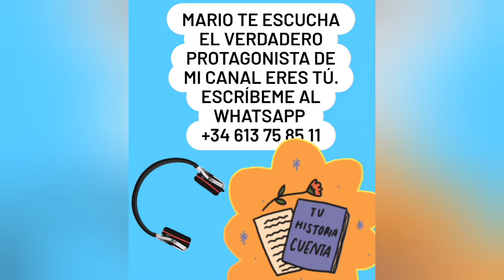Así va la Casa de Sonia y les manda saludos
Así va la Casa de Sonia y le manda saludos